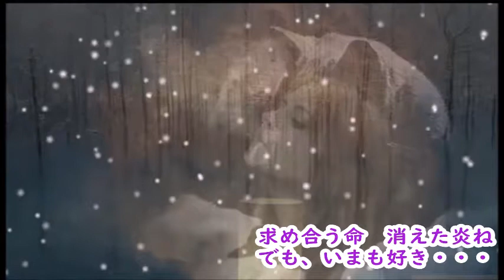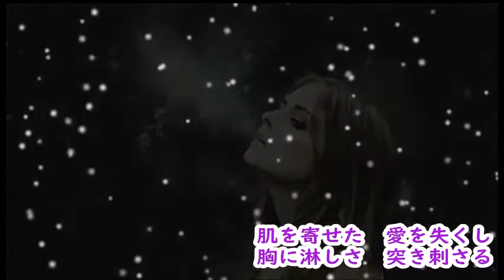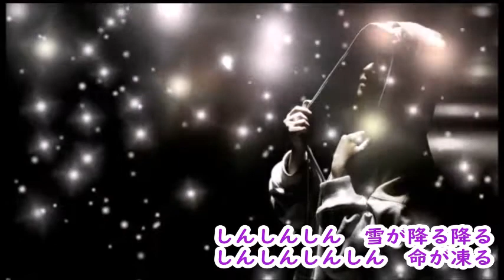藤あや子 雪深深 カラオケ 【歌詞改正版】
前作より歌詞の表示を見やすく、歌いやすくしました。
良かったらこちらをお使いくださいね🎶